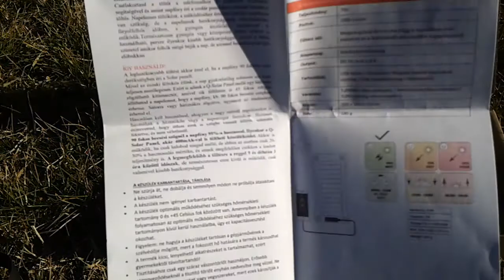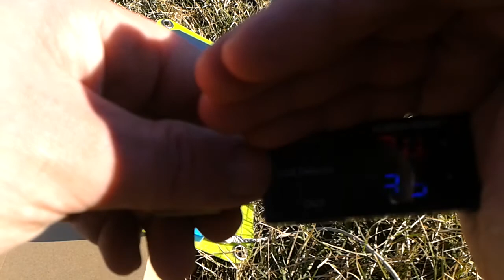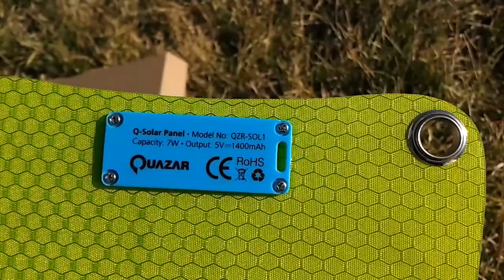Quazar napelem gyors teszt